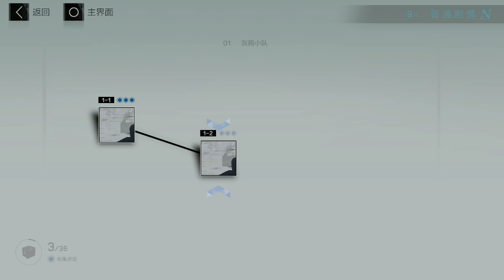【海外ゲーム】パニシング ：グレイレイヴン（PUNISHING : Gray Raven） 战双帕弥什 PUNISHING : Gray Raven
↓海外版のダウンロード（Download）はこちら↓
※海外ゲームの為、安全性は保障しかねます
DLはあくまで任意でお願いします

「Battle Double Parsh」は、SFテーマの3Dアクションモバイルゲームです。あなたは司令官になり、人類の最後の希望、「パミッシュ」ウイルスに感染した機械軍と戦うバイオニック人間の「構造」を導きます。あなたの判断を使用して、指先を柔軟にスライドさせ、さまざまなスキルの動きをトリガーし、世界の終わりに豪華な戦いをプレイしてください！

「戦争ダブル」の物語は近い将来に起こります。
融合技術により、人類は高度に統合された迅速な開発の黄金時代に入ることができました。しかし、人間の基礎科学の極端な探究がついにタブー分野に触れたため、「罰」「パミッシュ」を象徴するウイルスが突然発生しました。
人間の壊れやすい体はウイルスによってすぐに破壊され、感染した機械はウイルスによって操作され、暴力的な虐殺機械に変わります。
1世紀未満の抵抗の後、かつて繁栄していた人間文明は、地球上でその痕跡をほぼ失いました。生存者は亡命しており、代わりに地球を歩き回る無数の機械的感染症があります。
そして、あなたは、人間の文明「建設」の最後の希望で、地球の帰還に旅行するために「救助」をします。

反撃の時代が始まった-
地球に戻ってくるすべての人が安全であることを願っています。